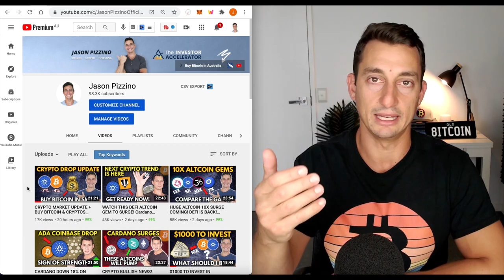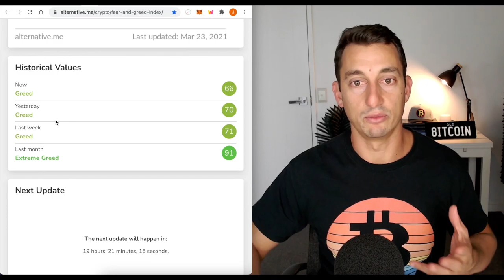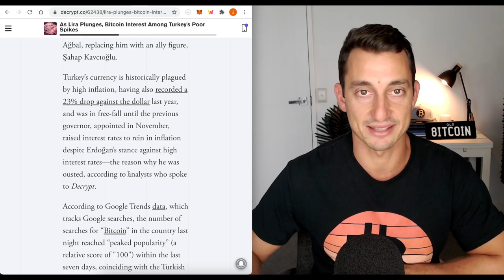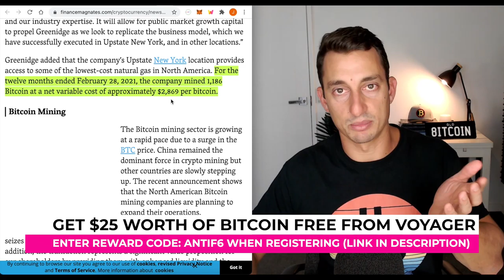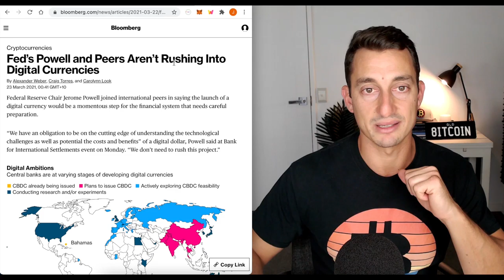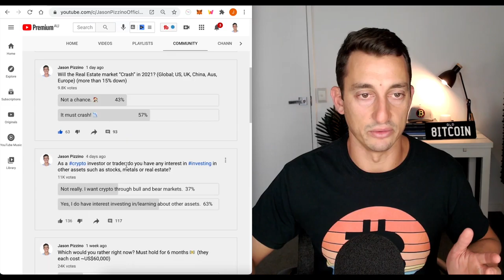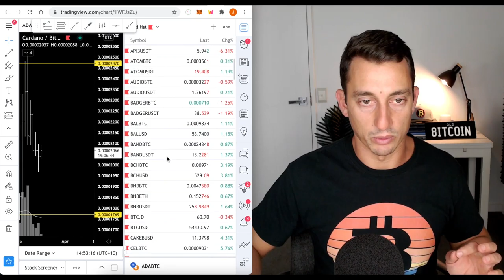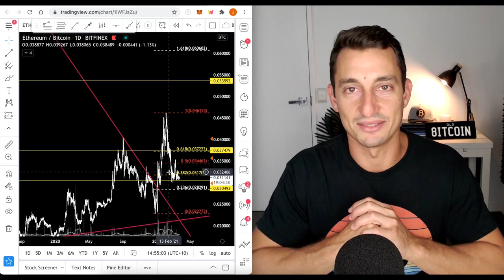Cryptocurrency Market Price Correction, Bitcoin, Ethereum & Cardano News + Technical Analysis.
Original Video: CRYPTO DROP UPDATE! Crypto News & Price Charts: Cardano ADA, Ethereum ETH, Bitcoin BTC